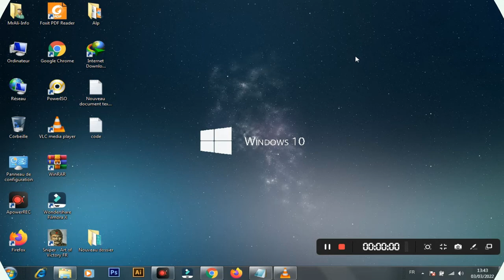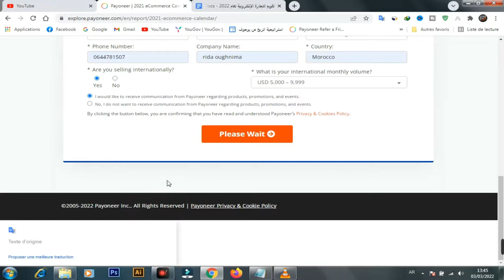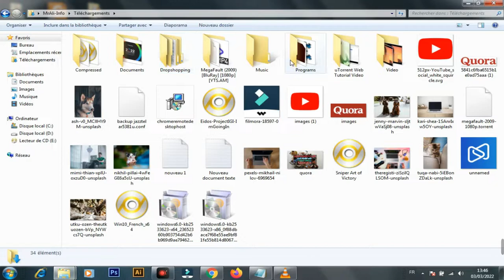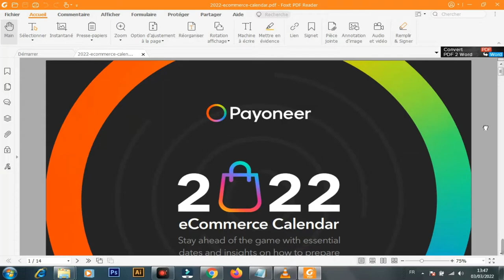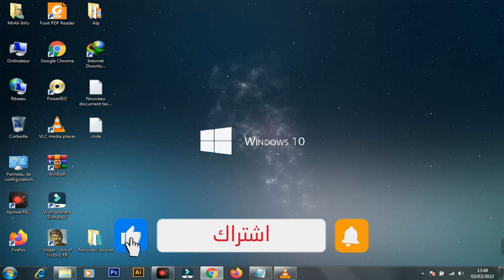كيفية الحصول على هدية خاصة من بايونير بالتجارة الالكترونية / Teesprings , Reddbubble | ecommerce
السلام عليكم و مرحبا بكم في فيديو جديد اليوم توصلنا بهدية مجانية من شركة بايونير و هي تقويم خاص بالتجارة الالكترونية و من خلالها سنعرف اهم مواعيد التسوق السنوية و التواريخ الموصى بها لبدء حملات المبيعات الخاصة بك و ايضا سنقدم لك نصائح وحيل لمساعدتك على الاستعداد لمواسم ذروة التسوق للبقاء في صدارة دائما ، جعلنا عملك أسهل من خلال منحك تقويمًا مجانيًا للتجارة الإلكترونية مع اقتراحات و حملات تسويقية عالية الأداء ستساعدك على الاستعداد لمواسم التسوق في جميع أنحاء العالم هذا ما سنتعرف في هذه الحلقة

من اجل أي إستفسار المرجو الإرسال عبر telegram 😎

 ولكن برجاء عدم الإرسال إلى في حالت الضرورة 😡